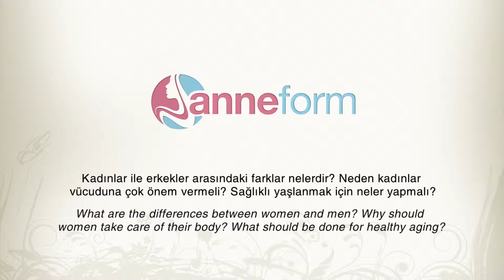Kadınlar ile erkekler arasındaki farklar nelerdir